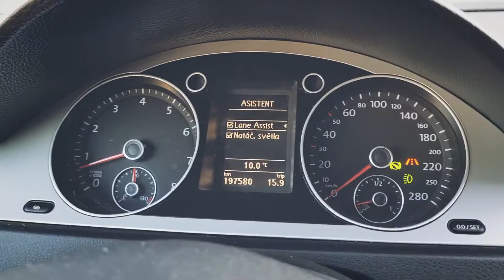VW Passat CC 3.6 V6 FSI 4Motion PANORAMA NAVI XENON LANE AST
Nabízím k prodeji VW Passat CC 3.6 V6 FSI 220kW 4Motion 4x4

► Motor: 3,6 LTR.-220 kW
► Palivo: benzín
► Převodovka: automatická
► Do provozu: 8/2008
► Původ: Německo
► Stav kilometrů: 197 517km
► Barva: stříbrná metalíza

Pravidelný servis + protokoly z technických kontrol.
► Poslední servis při 182 134 km. (výměna všech filtrů + motorový olej)

Vozidlo:
➡ VIN karoserie: WVWZZZ3CZ9E510568

K vozidlu veškerá palubní literatura ✔ servisní kniha ✔ 2x klíč ✔

Výbava vozidla:
• 6ti rychlostní automatická převodovka
• ASISTENT rozjezdu do kopce
• Xenonové světlomety s natáčením
• LANE ASISST - asistent jízdy v pruzích
• PANORAMATICKÁ el. střecha
• 18ti palcové ORIGINÁLNÍ ALU kola VW
• Interiér je v černé kůži, v zachovalém stavu
• AUDIO NAVIGAČNÍ systém COLOMBUS s 10ti reproduktory
• DUÁLNÍ AUTOMATICKÁ KLIMATIZACE
• Odvětrávané přední sedáky
• Vyhřívané přední sedáky
• Nastavitelný multifunkční KOŽENÝ VOLANT
• AUX,USB a SD karta vstup, pro přehrávání hudby
• Parkovací čidla - přední a zadní
• Přisvědcování do zatáček a automatické denní svícení
• Stabilizační systém ESP, protiprokluz kol ASR, el. uzávěrka diferenciálu EDS, ABS
• Funkce COMING HOME a LEAVING HOME
• Systém uchycení dětských sedaček ISOFIX

Vozidlo je podvozkově a motorově v pořádku, interiér nepoškozený, po nekuřákovi.

Auto si po dohodě můžete v klidu prohlédnout, důkladně projet, zvednout na zvedáku nebo napojit na diagnostiku.

CENA: 250.000,- Kč, bez možnosti odpočtu DPH

ZAUJALO VÁS TOTO AUTO? Neváhejte mě kontaktovat